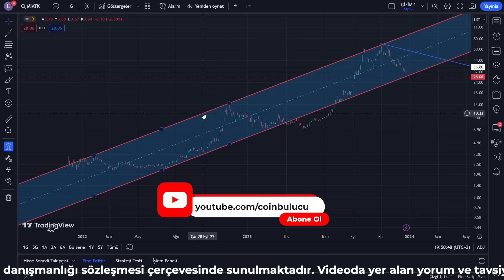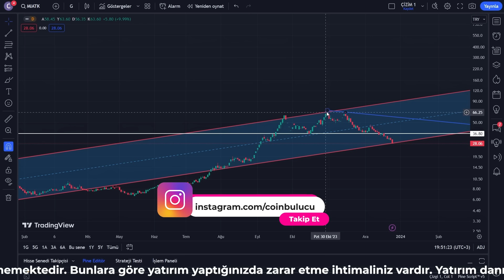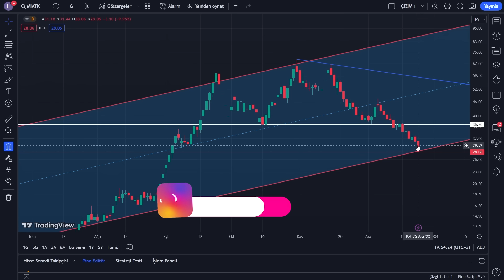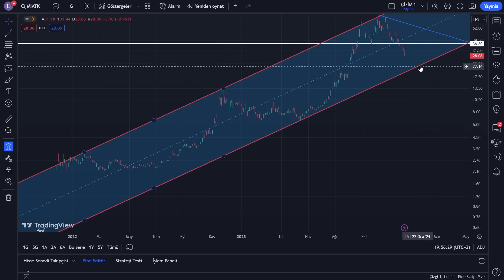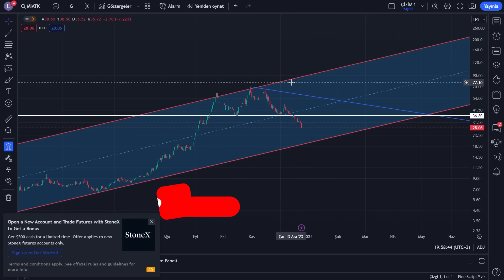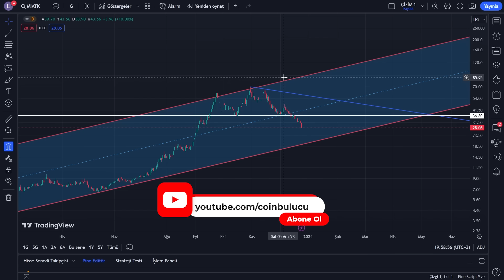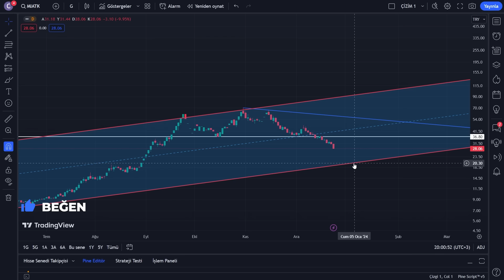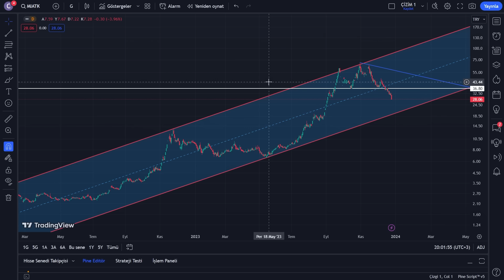Mia Teknoloji Hisse Analizi - Yorum - Borsa Yorumları - Son Durum Teknik Analiz - MIATK Alınır mı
MİA Teknoloji Hisse Analizi - Yorum - Borsa Son Dakika Yorumları - Teknik Analiz Yorumu - MIATK Alınır mı

Bu videomuzda Borsa İstanbul'da işlem gören MİA Teknoloji A.Ş. MIATK hissesini daha yakından inceleyeceğiz. Bu video, MIATK hissesinin geçmiş performansını değerlendirmek, teknik ve temel analiz araçlarıyla durumunu incelemek ve gelecekteki potansiyelini anlamak amacıyla hazırlanmıştır.

Coin Bulucu olarak öncelikle, MIATK hissesinin fiyat grafiğini teknik göstergeler ve hareketli ortalamalar gibi araçlarla analiz edeceğiz. Bu analiz, hissenin geçmiş fiyat hareketlerini ve olası destek/direnç seviyelerini anlamamıza yardımcı olacak. Teknik analiz, hissenin kısa ve orta vadeli performansını anlamak için önemli bir araçtır. MİA Teknoloji A.Ş.'nin temel verilerine odaklanarak devam edeceğiz. Aynı zamanda şirketin sektördeki konumu ve gelecekteki büyüme potansiyeli gibi faktörleri de ele alacağız.

Ancak lütfen unutmayın ki bu video yatırım tavsiyesi içermemektedir. MİA Teknoloji A.Ş. MIATK hissesine yatırım yapmadan önce kendi araştırmanızı yapmalı, finansal danışmanlardan görüş almalı ve riskleri dikkatlice değerlendirmelisiniz.

Bu video, MİA Teknoloji A.Ş. MIATK hissesi hakkında genel bir bakış sunmayı amaçlamaktadır.

MİA Teknoloji A.Ş. Hakkında Kısa Bilgi

2021 Kasım ayı itibari ile BİST – Borsa İstanbul’da halka arz olan MIA Teknoloji 2006 yılında 3 bilgisayar mühendisi arkadaş tarafından Ankara’da kurulmuştur. MİA Teknoloji 100’den fazla personeli ile müşterilerinin ihtiyaçlarını karşılamak için benzersiz inovasyon ve Ar-Ge faaliyetleri yürütmektedir.

MİA Teknoloji, Ankara merkez ofislerinin yanı sıra Amerika Birleşik Devletler, Katar ve Fas’da bulunan ofislerinden müşteri tabanına yenilikçi teknolojiler sunmaktadır.

Terzi modeli sistem geliştirme ve ürünleştirme prensibi ile Türkiye’nin birçok noktasında çalışan sistemler sunmakta olan şirket, sağladığı 7/24 çağrı merkezi desteğiyle, sorunlara anlık çözümler üretmektedir.

2020 yılının aralık ayında ODTÜ Teknopark’ta şubesini açan MİA Teknoloji, Akıllı Ulaşım Sistemleri, Teknokent Savunma Sanayi Kümelenmesi (TSSK) ve Siber Güvenlik Kümelenmesi’ne üye olmak üzere, iş ağını ve yeni iş birliklerine adım atmak için birçok kümelenmeye üye olma çalışmalarına devam etmektedir.